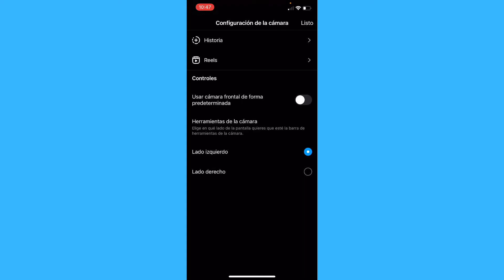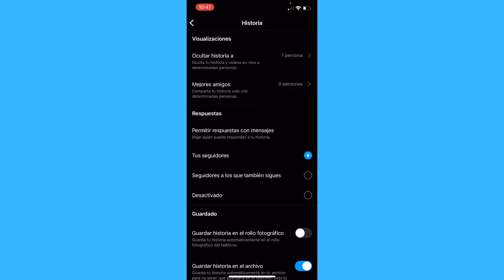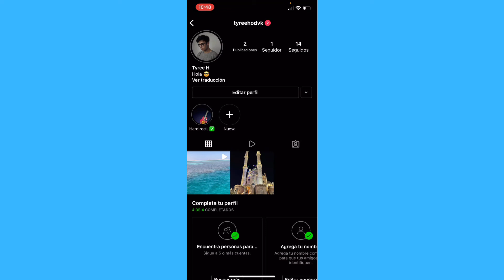Cómo añadir historias destacadas a Instagram sin haber publicado ninguna historia en ella